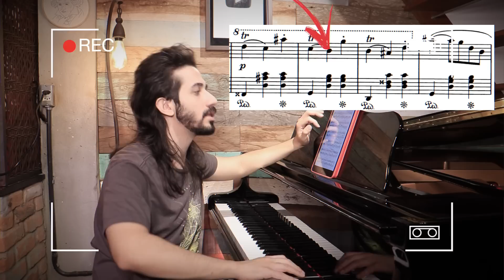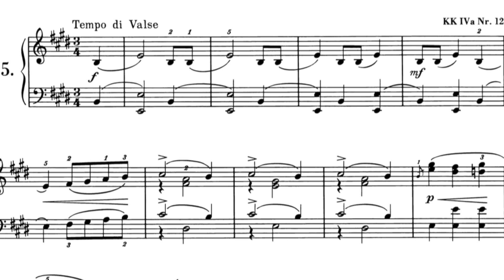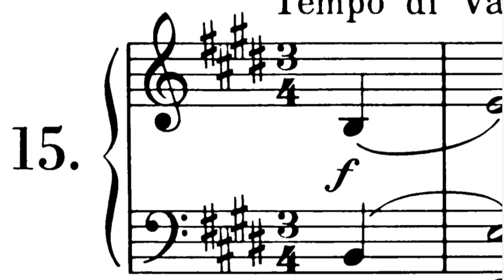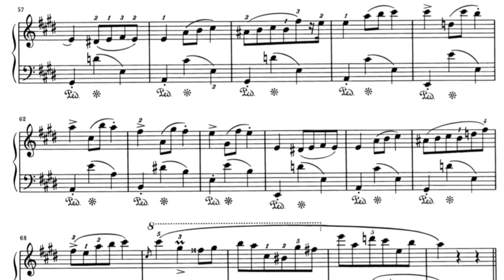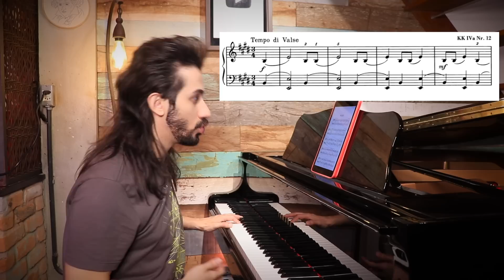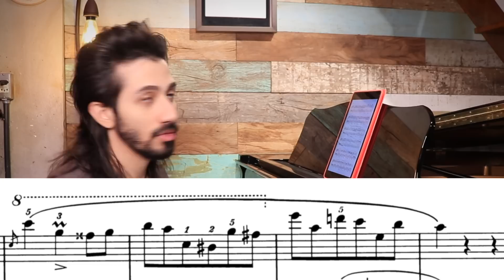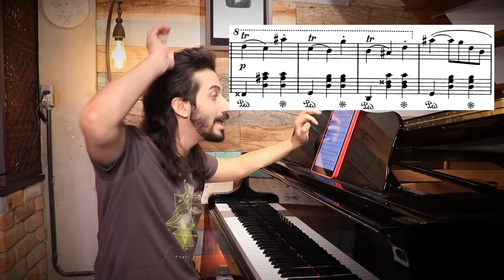ESTUDE COMIGO UM CHOPIN DO ZERO - Franz Ventura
Curta esse video com 1 joiinha e sua inscrição no canal e você pode apoiar este canal com 1,99 por mês neste

HoOOoje vamos estudar piano comigo o famoso 1 min 10 min 1 hour challenge do canal Heart of Keys diferenciado mostrando como é aprender uma música na partitura do zero . Meu método pessoal de estudo de teclado dedilhado leitura de partitura à primeira vista do iniciante ao avançado aprimoramento da técnica de pianistas tocando para pegar uma música sem precisar depender de tirar de ouvido . Estou muito Tiffany Poon hoje rsrs